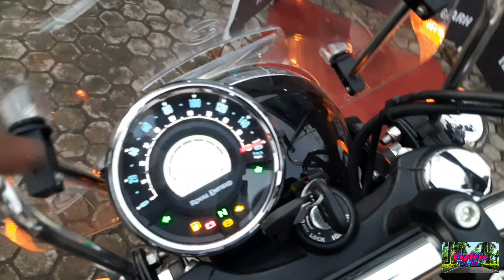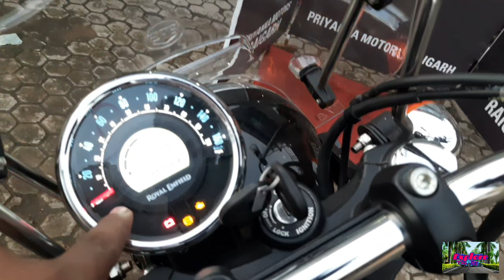Royel Enfield Meteor 350 Fireball Detail Review-On Road Price |Explore the car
Royel Enfield
Meteor
Fireball
Walkaraund Review
Review for top model and lower model

Showroom Address
Priyanka motors Raigarh Chhattisgarh

lots of❤